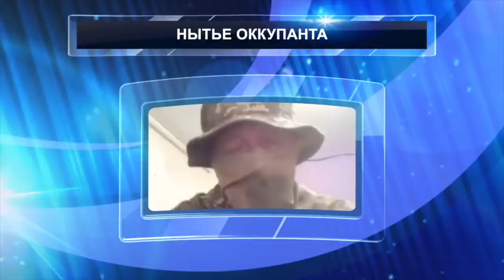НОВЫЕ ЗАПУГИВАНИЯ ОТ ПУТИНА НАСМЕШИЛИ ВЕСЬ МИР!